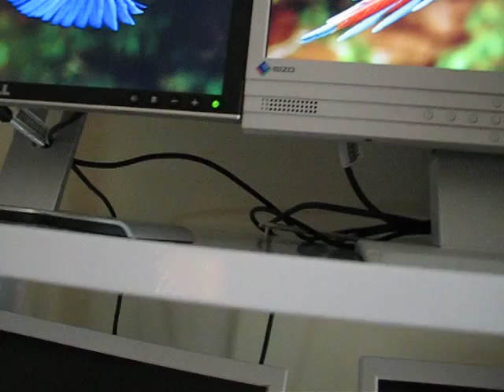Eizo (PVA) vs DELL (TN+Film)